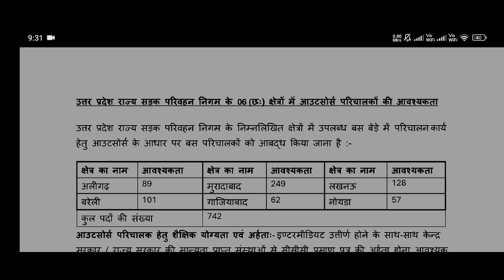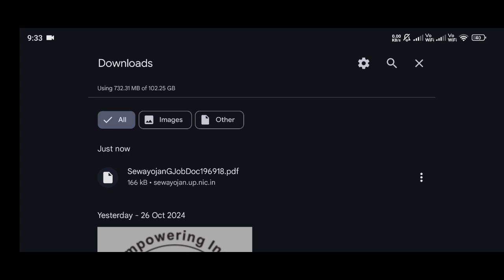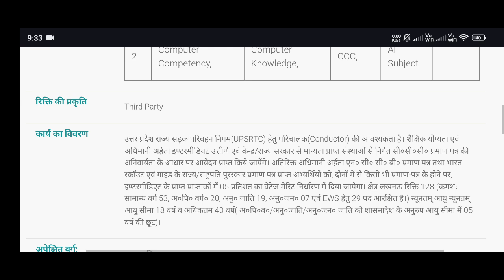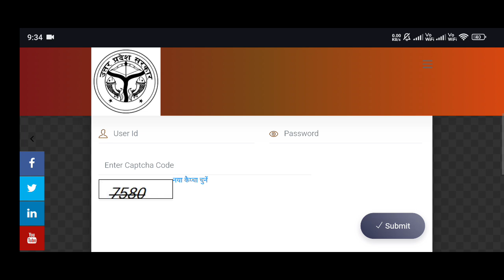यूपी परिवहन विभाग में बस कण्डक्टर भर्ती 2024 12th pass Male female दोनों